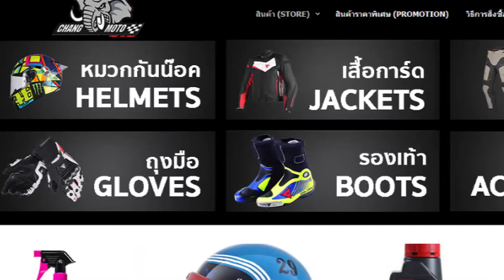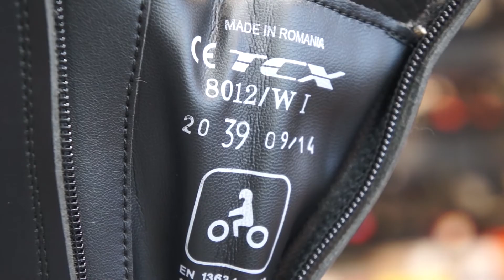รีวิวรองเท้า TCX รุ่น LADY CLASSIC (LADY) WP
รีวิวรองเท้า TCX รุ่น LADY CLASSIC (LADY) WP ราคา 7,000 บาท

รองเท้าบูทข้อยาวสำหรับผู้หญิง รูปทรงสวยงาม
แข็งแรงป้องกันได้ดี กันน้ำได้ จะใส่ขี่รถหรือจะใส่เที่ยวก็ได้

หมวกกันน็อค เชียงใหม่,หมวกกันน็อคเชียงใหม่
หมวกกันน็อค วินเทจ,หมวกกันน็อค คลาสสิค